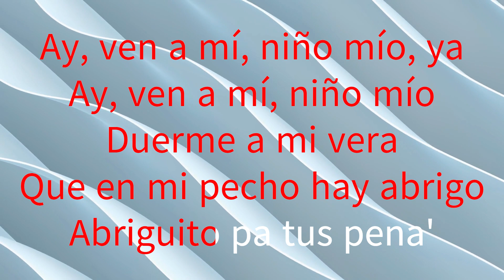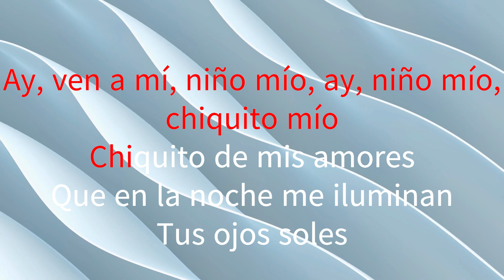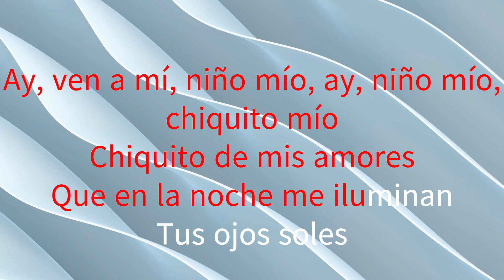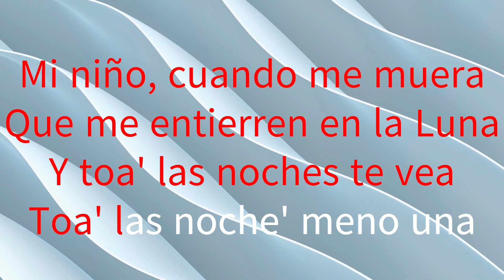Blanca Paloma - Eaea (lyrics)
Добрий вечір, мої глядачі. Сьогодні я вирішив зробити ще одне музичне відео. Пісню виконує Blanca Paloma. Вона із Іспанії.
       В 2023 році ця співачка представить Іспанію на міжнародному пісенному конкурсі Євробачення (Eurovision Song Contest), зі своєю композицією - Eaea. Саме з цією піснею я створив музичне відео. Текст пісні виконаний іспанською мовою. Насправді, цей витвір мені дуже сподобався. Цікаво подивитись, яке місце отримає Blanca Paloma на Євробаченні.
       Бажаю вам приємного перегляду. До зустрічі у наступних відеоролику.